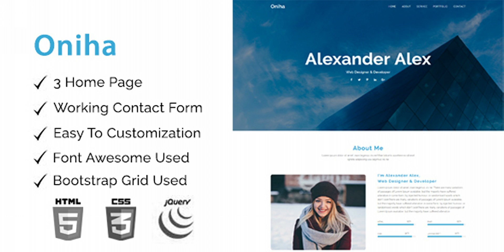Oniha - One Page Parallax | Themeforest Website Templates and Themes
If you are wondering to build your online portfolio/resume website this is the perfect template for you. Oniha is a Super Clean and Super professional personal portfolio template.If you are a Designer, freelancer, marketer its only for you. Oniha template build on Bootstrap Latest version.. You can use it for your personal resume, CV or your portfolio Oniha template is written in valid and clean HTML5 & CSS3 code. It’s Super easy to customize and also well documented so it’ll suit your needs Oniha Portfolio Template Features One Page Portfolio Template Clean and Modern Design Fully responsive to give a perfect user experience on all devices Built with latest Bootstrap framework, JQuery and CSS3 Animation Google Fonts used Parallax Background Version Particles Background Version Slider Background Version Unlimited Font awesome Icons Cross Browser Compatible Working Contact Form Flexible and well commented code 24/7 Friendly customer support Version 1.0 Initial release Note: Images are only for demo purpose and not included with the download bundle.